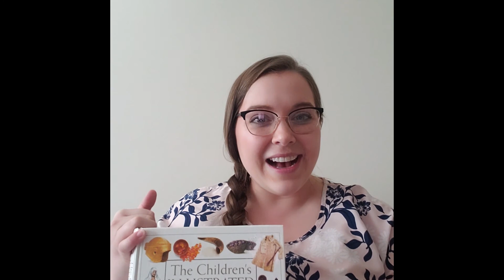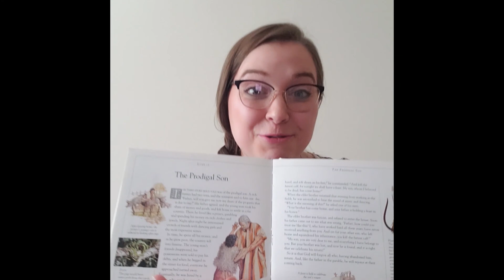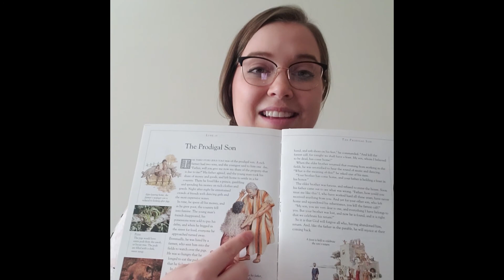Vespers Thursday September 10